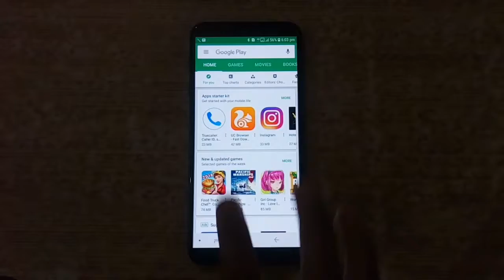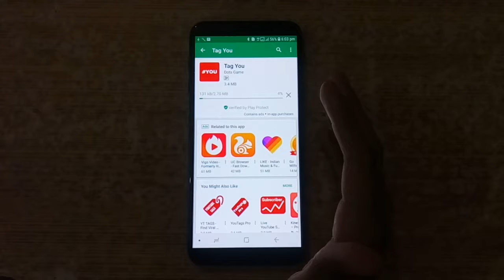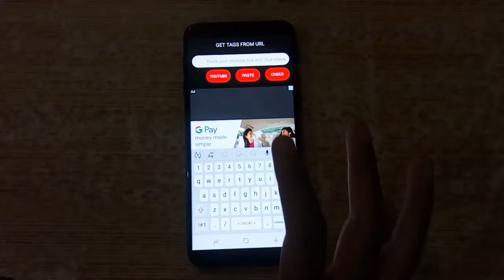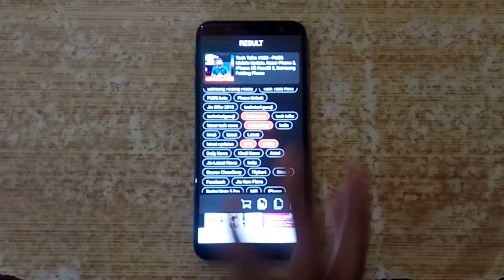How to Find Popular Video Tags | 101% Real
Hello Dosto, Is Video me Maine aako bataya hai ki kisi bhi popular video ka tag kaise find karte hai. Aap bhi kisi bhi video ka tag badi aasaani se dekh sakte hai.

Google Assistant से हिंदी में बात करो ।

30 Minute में Mobile Battery Full Charge करो ।

आपका Phone जल्दी Down क्यों हो जाता है ।

मौसम का हाल जानो ।

Room Temperature जानो इस App से ।

Play Store की सबसे महंगी App ।